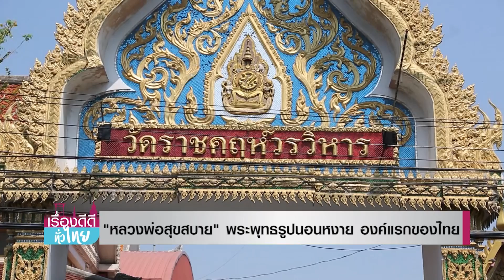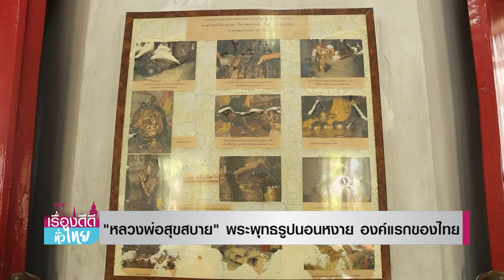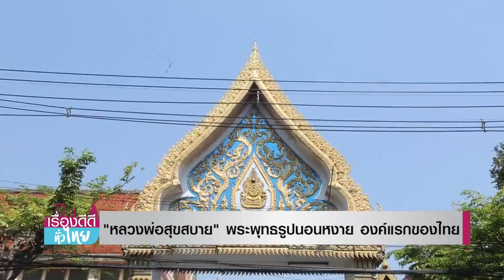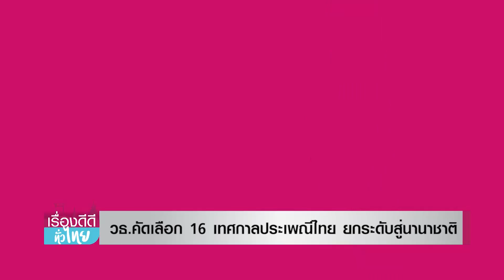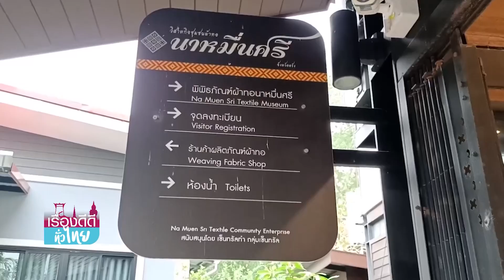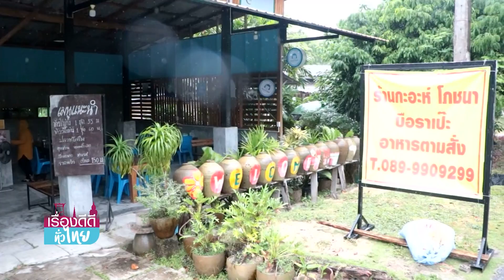มาแรง ปาท่องโก๋อีโต้บิน ยอดขายพุ่ง อร่อยยกถาด"กะอะห์โภชนา" สไตล์มุสลิม | เรื่องดีดีทั่วไทย | 05-3-66